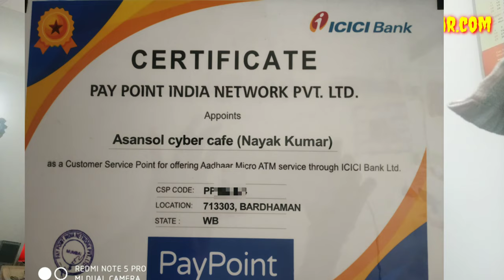PAY POINT INDIA CSP का AEPS की ID RS.1 में कैसे प्राप्त करे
PAY POINT INDIA  CSP का AEPS की ID  RS.1 में कैसे प्राप्त करे  @Nayak Youtuber
pay point India helpline number

Nayak youtuber
MY MOBILE
Redmi Note 5 Pro (Gold, 4GB RAM, 64GB Storage)=
MOBILE TRIPOD
DSLR CAMERA